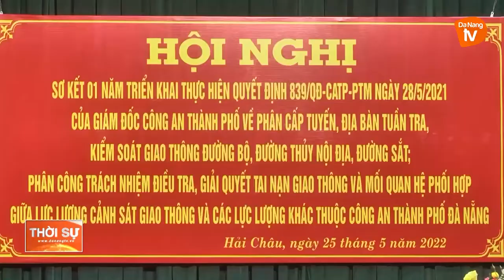CÔNG AN QUẬN HẢI CHÂU SƠ KẾT 01 NĂM THỰC HIỆN QUYẾT ĐỊNH 839 CỦA CÔNG AN THÀNH PHỐ